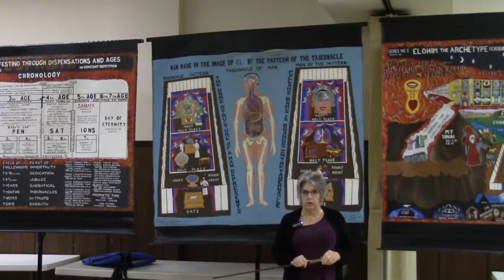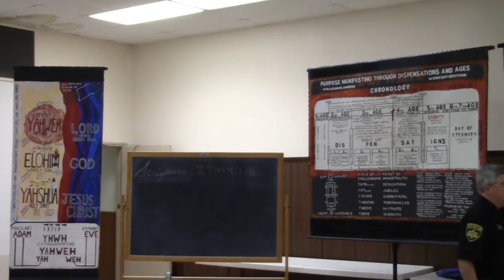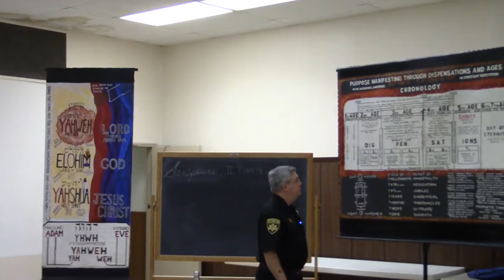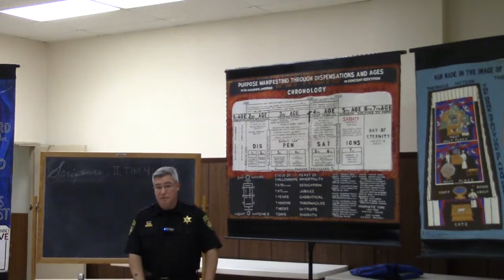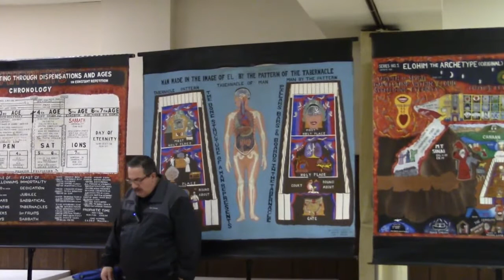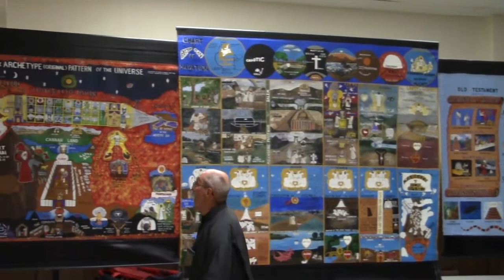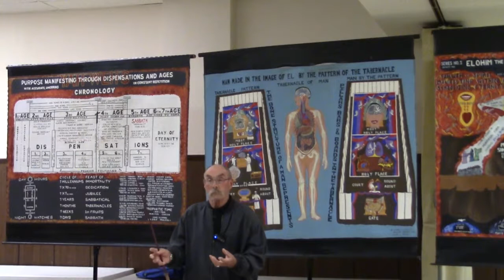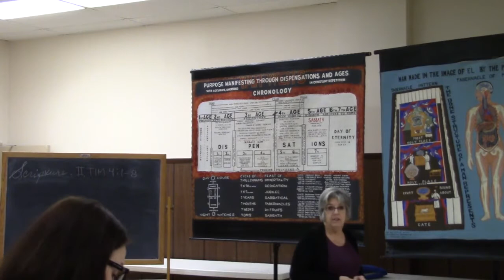Oct 4 2018 IITim 4